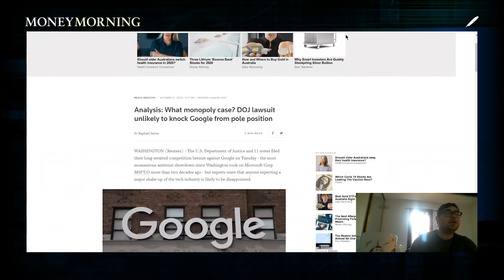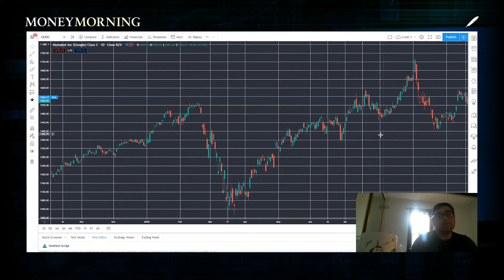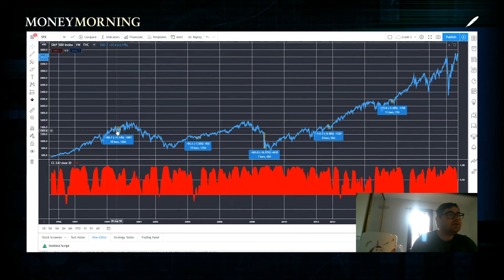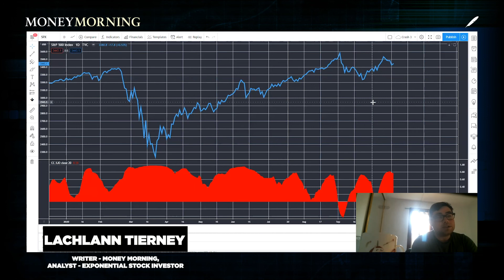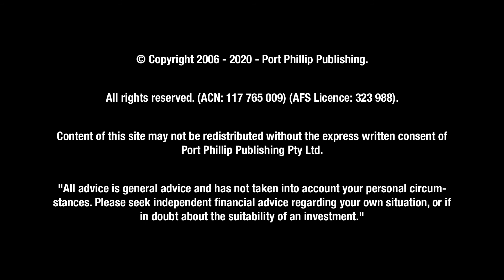Volatility in the S&P 500 Leading Up to US Election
Money Morning analyst Lachlann Tierney discusses the Google antitrust lawsuit and impact on the Google share price. He also looks at the volatility in the S&P 500 leading up to the US election and how that may impact the ASX...

We provide general financial product advice only.

The advice published by Money Morning Australia has been prepared without taking into account your objectives, financial situations or needs.

Before acting on our recommendations, you should consider their appropriateness to your specific investment objectives, financial situation and needs.

If you are uncertain as to what your objectives and needs are, you should contact a financial adviser or stockbroker who is licensed to provide you with personal financial product advice